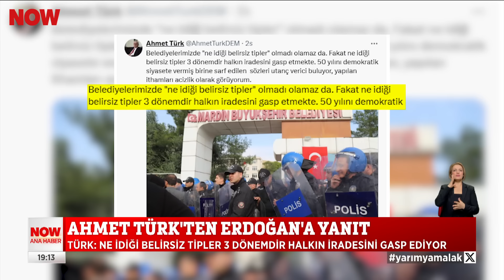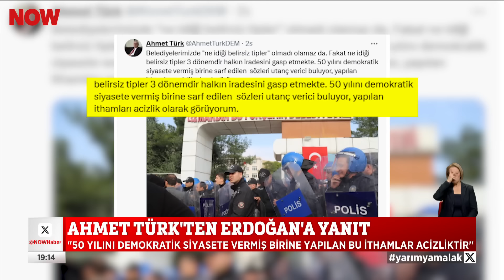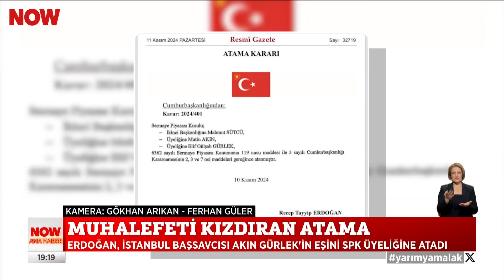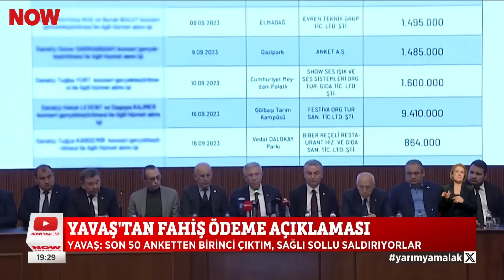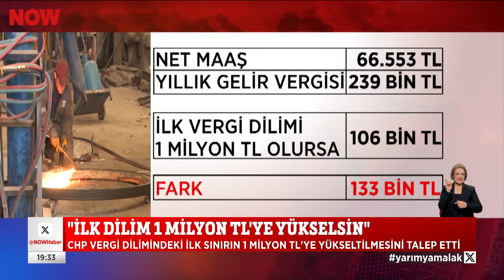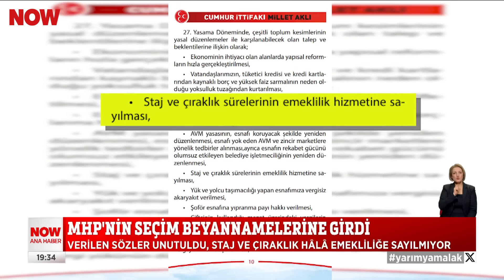Anıtkabir’e rekor ziyaretçi... 11 Kasım 2024 Selçuk Tepeli ile NOW Ana Haber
Ata’ya 1 milyon 92 bin 365 ziyaretçi... 11 Kasım 2024 Selçuk Tepeli ile NOW Ana Haber bülteni yayında.